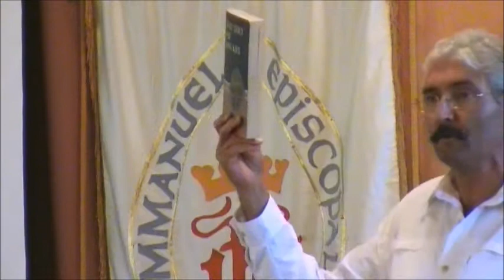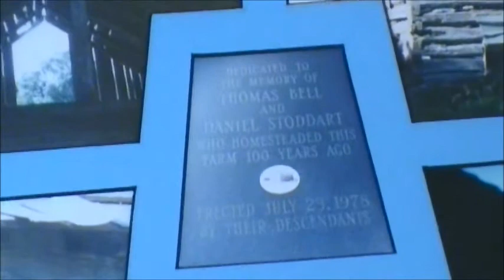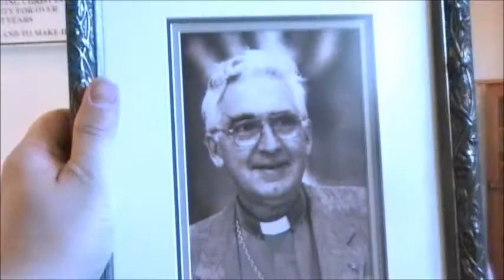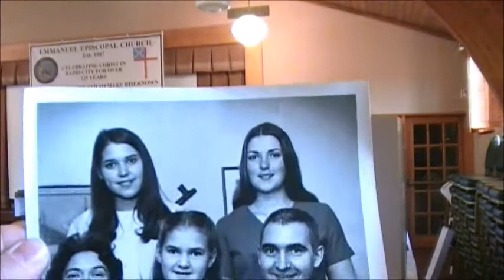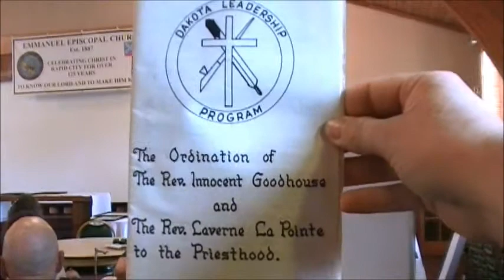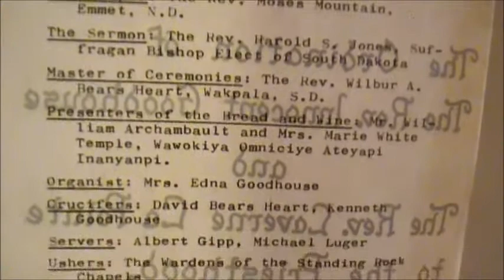125th Forum Series - Barry Jones - 7/29/2012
Part one of the seventh installment of Emmanuel Episcopal Church's 125th Anniversary forum series features Barry Jones.